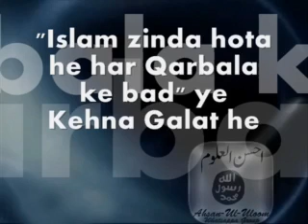Islam zinda hota he har Qarbala ke bad ye Kehna Galat he |Maulana Aslam Shekhupuri